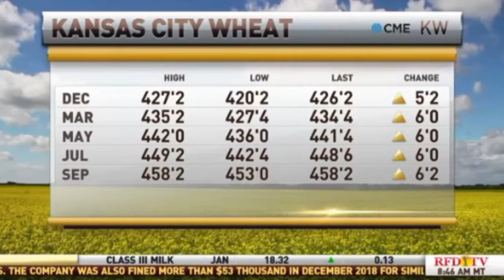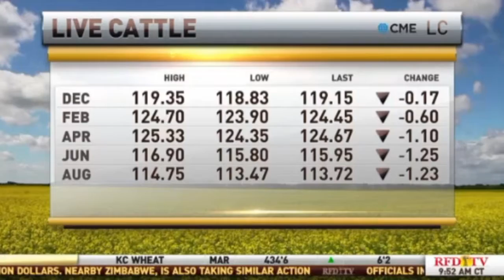Scott Gecas RFD Market Day Report November 22 2019